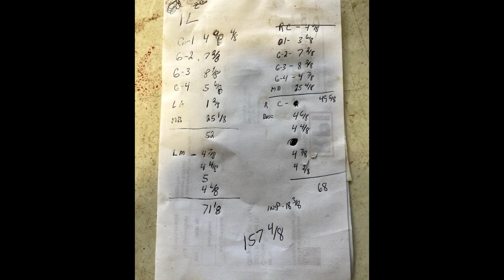12 year old shoots GIANT Oklahoma Buck!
Peyton from PT Outdoors harvests 2 bucks in just a matter of days.  After his season starts off with a miss, he redeems himself with an archery and a rifle kill.  Dad, Josh, gets to experience the ups and downs with his son.  He does a great job capturing the story on camera.